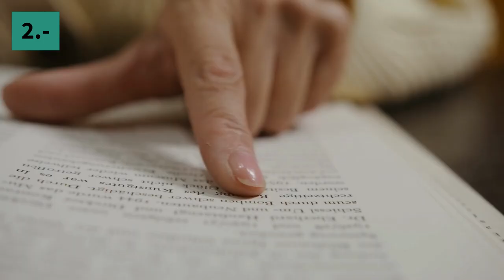Complicaciones del duelo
El proceso de duelo no se desarrolla paso a paso ni de forma ordenada. Las personas no seguimos las fases descritas en los libros. Habrá días buenos y días malos.
Repasamos los aspectos críticos de este proceso.

0:00 Introducción
1:00 ¿Cuáles son los síntomas más comunes?
3:41 ¿Cómo afrontar el duelo?
4:15 Duelo prolongado
5:03 Cómo proporcionar apoyo
6:42 Autocuidados
8:49 ¿Cuándo pedir ayuda?